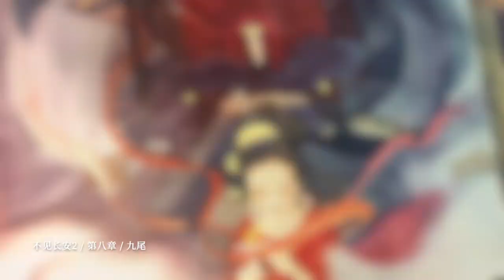Watercolor Illustration Process | Nine-Tailed Fox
Dream of Chang An Ⅱ
Chapter Eight: Nine-Tailed Fox

Upon hearing the emperor's summons,
I skillfully create new brows for the palace attendants.
On the grand hall, a white tail encircles the beams.
The starry fox asks me to find a lantern for her,
A never-ending lamp shining on eternal life and prosperity.
The lamp hidden in the depths, only illuminating those with fate.
For she believes in eternal prosperity.